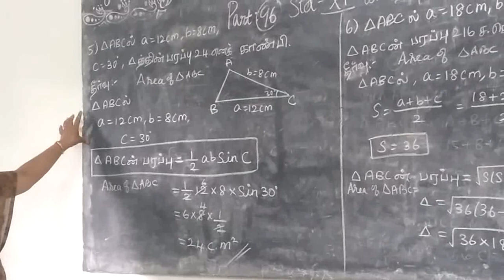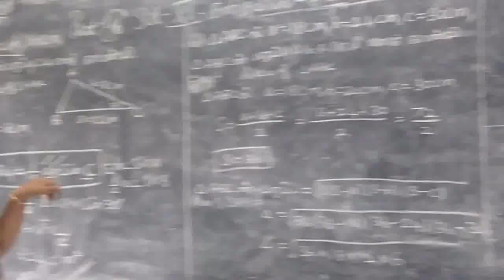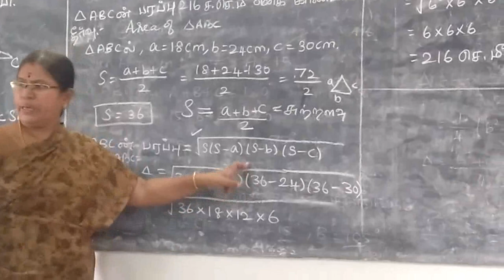11th Maths [Part-96] Ex-3.10-5,6 Trigonometry T.M-E.M Gomathi dharmarajan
11th Maths [Part-96] Ex-3.10-5,6 Trigonometry T.M-E.M Gomathi dharmarajan